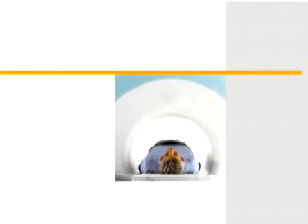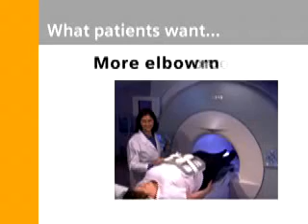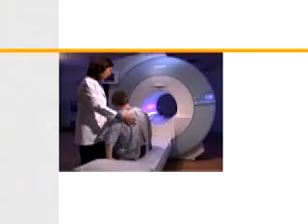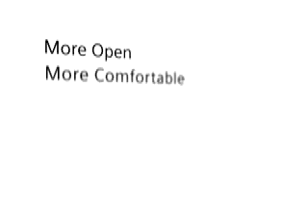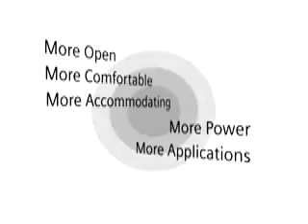Elliot Health System Magnetom Espree in Londonderry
Elliot Health System's Open Bore MRI